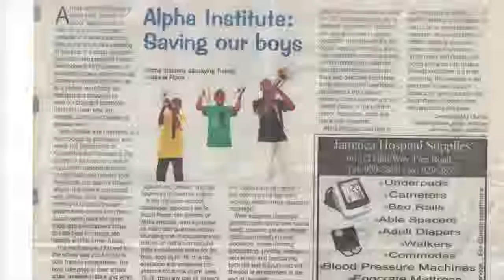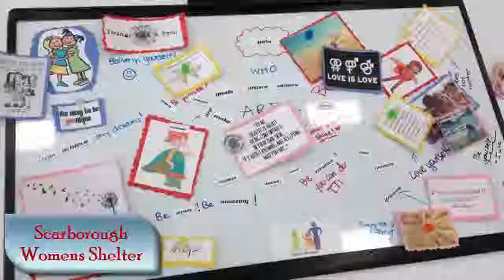Toronto Kiwanis 2014-15 Year in Review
Video highlighting many of the organizations supported by Toronto Kiwanis in 2014-15.  Starts with a news clip that is representative of what could be any of the organizations.  Typically a small group of people have a dream to make Toronto better for kids and youth, and we help them.